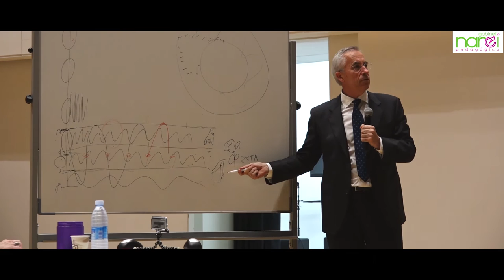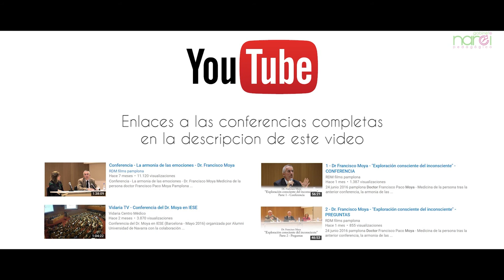Conferencias Dr. Francisco Moya - Anuncio Curso 2016. Info en la descripcion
CURSO “MEDICINA DE LA PERSONA”

DIRIGIDO A TITULADOS UNIVERSITARIOS

Dr. Francisco Moya

Pamplona, octubre, noviembre y diciembre 2016

“La enfermedad es un mensaje simbólico que nos llega desde el
centro de nuestra persona para que cambiemos”
La persona está estructurada como una unidad psicofísica.
Por ello, para entender la enfermedad, hemos de partir de
esta estructura y tener en cuenta la estrecha relación entre
la parte psíquica y física.

Este curso tiene como finalidad entender con claridad la
estructura de la persona, el conocimiento e interpretación del
símbolo y conocer los métodos para llegar al centro de la
persona.

Dirigido a: Profesionales de la salud y la educación
(titulados universitarios en Medicina, Enfermería Psicología,
Pedagogía) y todos aquellos titulados sensibilizados con la
salud y la enfermedad.

Impartido por: Doctor Francisco Moya. Médico radiólogo.

INNFORMACION Y RESERVAS:

GABINETE NAREI

Plaza del Castillo 43 bis 3º D 31001
Pamplona